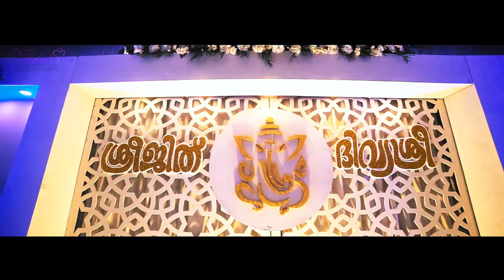Sreejith and Divyasree || Kerala Wedding || Hindu Bride and Groom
"Love seems the swiftest but it is the slowest of all growths. No man or woman really knows what perfect love is until they have been married."